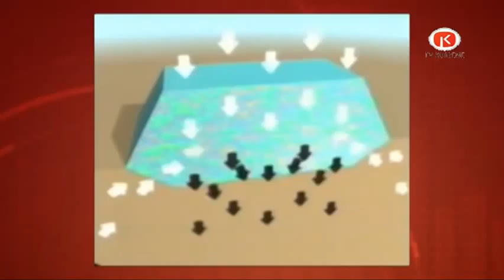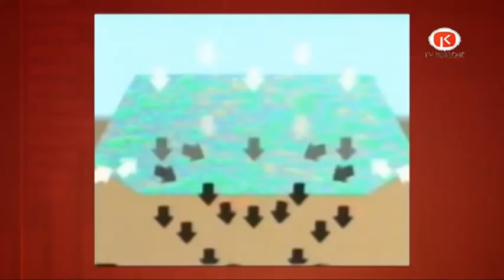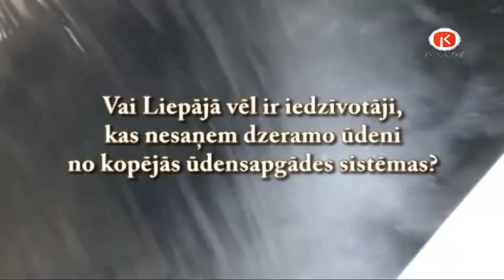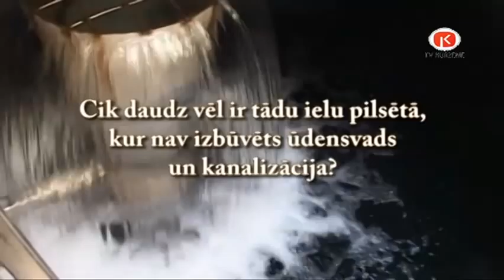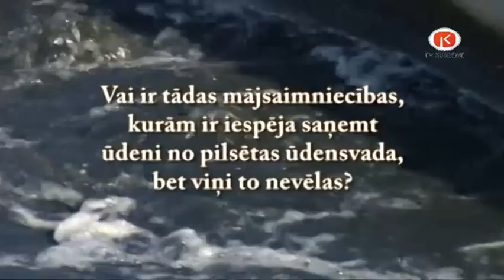Liepājas apkure un vēl kaut kas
2013.g. 22. februāris LTV7 plkst.13.00